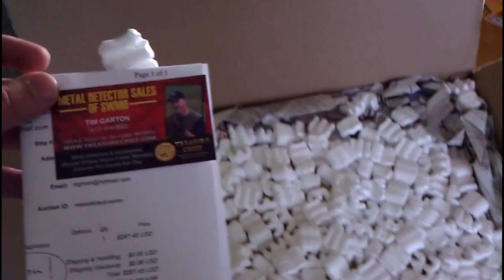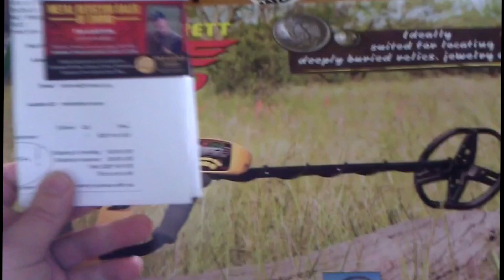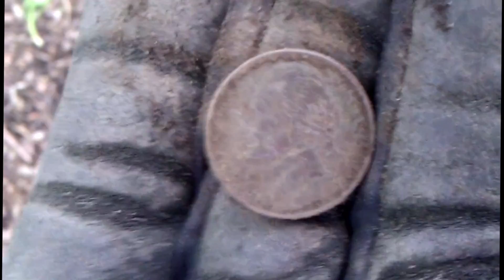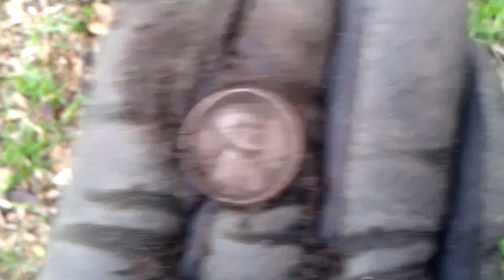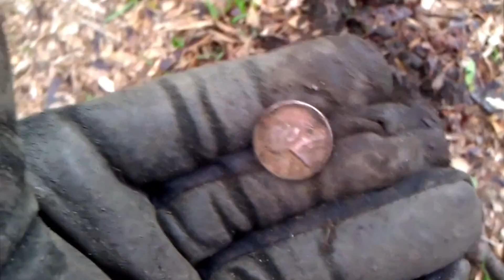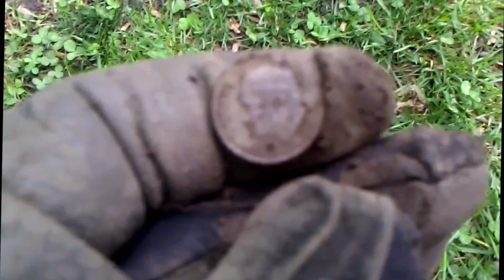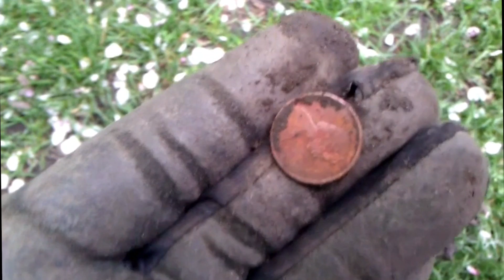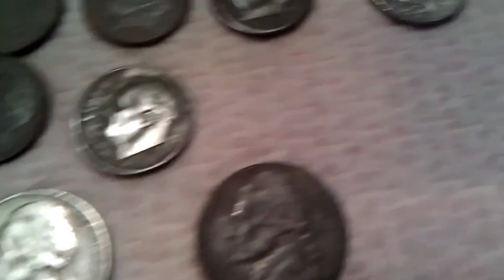Unboxing and first hunt with my Garrett Ace 350! Ring & wheatie :)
Hey everybody! Many more finds to come with my Ace 350.  :)